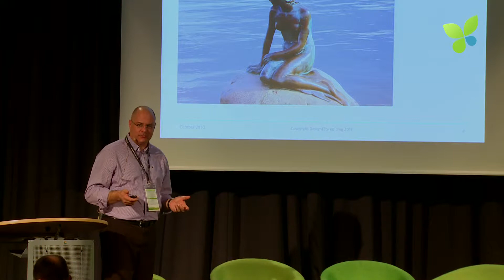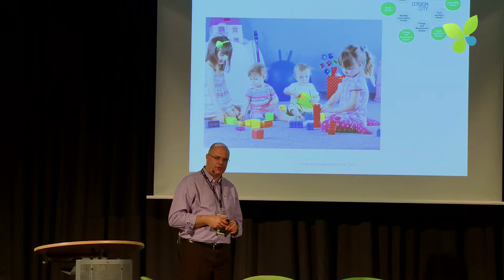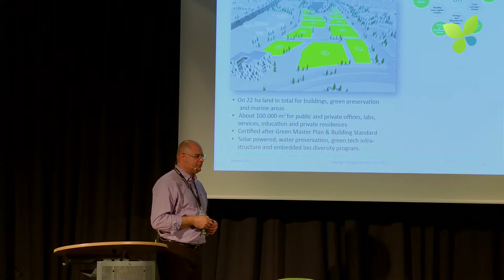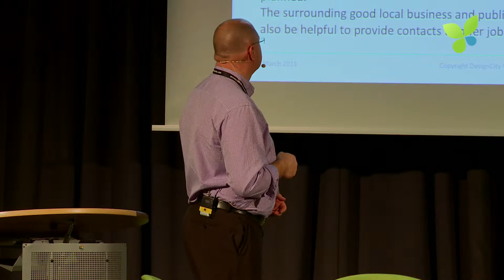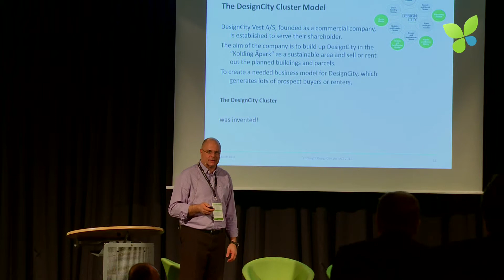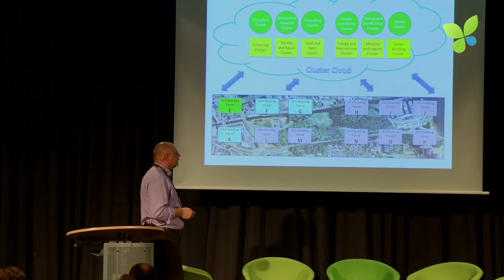ECO11: Design City Kolding Ingo Walterscheid Denmark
Every city should become a Smart Green City as soon as possible. One way to accelerate urban change is to focus ideas, people and capital in a new city quarter where the future can be prototyped by a cluster of companies and citizens that believe in sustainability, renewable energy, clean technologies and intelligent design. Kolding is such a future-minded Danish city with 90.000 citizens located in the south of Denmark, 100 km north of Flensburg. Design City Kolding is planned as a new sustainable city quarter on 22 hectares developed by Design City Vest A/S. Ingo Walterscheid, responsible for the business development of Design City Kolding, presented the project at Ecosummit 2011 on 24 March in Berlin. The first building of Design City Kolding will be inaugurated on 9 June 2011. The Danish architects designing the new city quarter are Cobe.